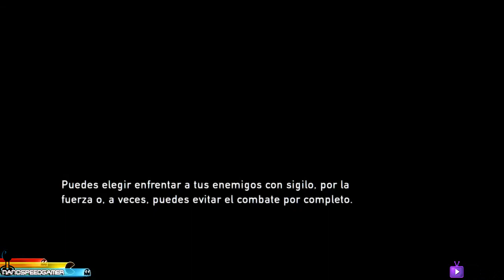Guia The Last of US PS4 Remasterizado Let´s Play #5